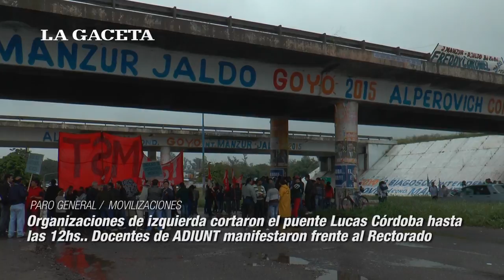El paro se sintió en Tucumán